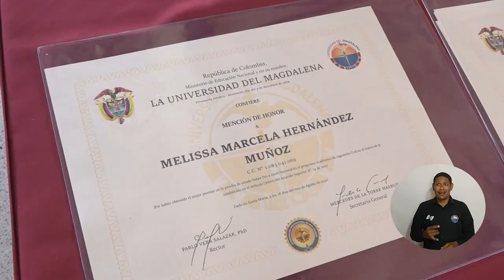En ceremonias presenciales, 1.173 estudiantes se convirtieron en profesionales de UNIMAGDALENA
A lo largo de ocho ceremonias realizadas de manera presencial y simultánea, la Universidad del Magdalena graduó a 1.173 estudiantes de pregrado de todas las facultades. Rostros felices de los nuevos profesionales, familiares orgullosos e historias de superación le dieron vida a la jornada de graduación más numerosa que se ha realizado en el marco de la pandemia.